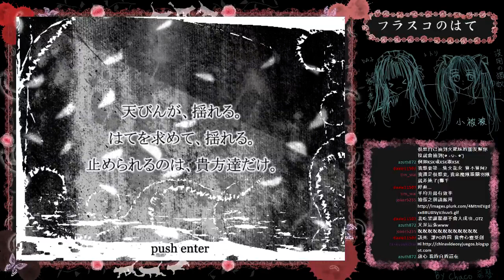[DA實況] 恐怖探索- フラスコのはて 燒瓶之夢完結篇 Part.1